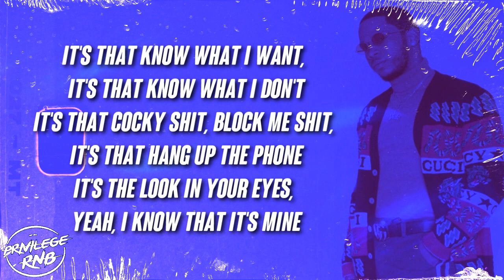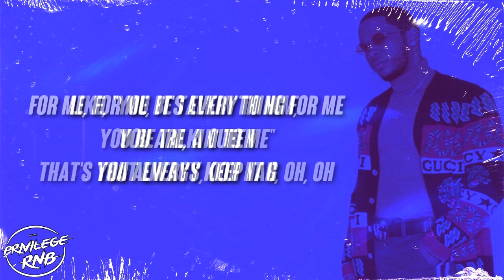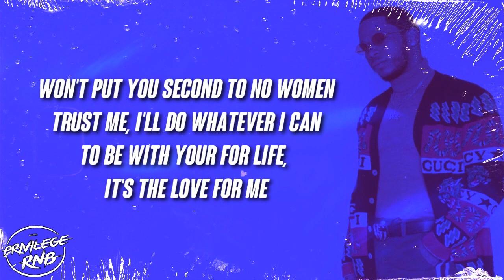Vedo - For Me (Lyrics) ft. Jacquees